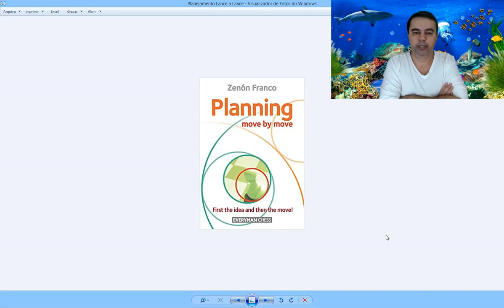[Curso em Grupo do CXOL] Planejando a Partida Lance a Lance - Treino 1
Este vídeo é uma análise do livro PLANEJAMENTO LANCE A LANCE, do GM paraguaio Zenón Franco

📔📕📗📘 Venha para o Clube de Xadrez Online, o Brasil treina com a gente. Nosso plano é melhorar seu xadrez! Treinamento individual, em grupo ou por vídeo através do Método dos 6 Pilares criado há 30 anos pelo MN Gérson Peres e que já atendeu mais de 16 mil alunos

♚ Adesão ao MAESTRUS - a Plataforma EaD de Treinamento do Clube de Xadrez Online:

😉 No MAESTRUS você tem:

► 1600 horas de treinamento em vídeo já gravadas, de vários autores (GMs, MIs, MFs, MNs...)

► 400 horas de treinamento em vídeo que são entregues durante a assinatura de 1 ano da plataforma, onde você pode sugerir temas

► 50 cursos em grupo em tempo real (8 horas de treinamento por semana), onde você pode participar online ao vivo e interagir com os alunos

► 2 horas de Aula VIP (atendimento individual) para checar seus pontos fortes e fracos, ajudando a direcionar seu treinamento

► 600 exercícios com respostas e 60 textos sobre treinamento

► Grupo de WhatsApp Exclusivo para os Membros do MAESTRUS

💎 Com o MAESTRUS você vai ver que nunca foi tão simples e fácil evoluir no xadrez, mesmo se você não tiver muito tempo!

🎁 Link para resgatar o BRINDE: Ebook REPERTÓRIO DE ABERTURAS

🔶 Cursos em Destaque

⚫ Super Combo de Vídeos - Jogadores até 2000 de Elo

► Light (10 Aulas - 2 meses e meio de treinamento)

🔹 Treinamentos VIPs Especiais Online

Faça contato com o CXOL (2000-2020):

Empresa: Clube de Xadrez Online (CXOL)
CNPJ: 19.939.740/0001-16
Endereço: Rua Tereza Puccini Marcolini 325
Bairro: São José
Cidade: São Sebastião do Paraíso/MG
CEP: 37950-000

► Fundador do CXOL: Gérson Peres Batista é mestre nacional e tetracampeão mineiro absoluto. É formado em pedagogia, pós-graduado em tecnologias e educação a distância, além de técnico desportivo com habilitação em xadrez (Cref 9681-P/MG). Superou a marca de 16 mil alunos atendidos em escolas, clubes e pela internet, tendo já disputado mais de 800 torneios em sua carreira. É o fundador do Clube de Xadrez site que já publicou 16 mil artigos especializados. É o responsável pelo Canal CXOL que tem nesse momento mais de 1000 vídeos no ar. É coautor dos livros "O Espírito da Abertura" e "Os Mestres do Xadrez", tendo escrito ainda os ebooks "Método dos 6 Pilares - Fórmula do Sucesso", "Método dos 6 Pilares - Abertura", "Método dos 6 Pilares - Tática", "Método dos 6 Pilares - Estratégia", "Método dos 6 Pilares - Final", "Método dos 6 Pilares - Meio-Jogo", "Método dos 6 Pilares - Análise/Cálculo", "Método dos 6 Pilares - Partidas Magistrais", "Método dos 6 Pilares - O Extratabuleiro", "Xadrez para Instrutor" e "Xadrez para Treinador". É autor de mais de 500 videoaulas que compõem o catálogo da Loja do CXOL Desde 1989 vem jogando e ensinando xadrez